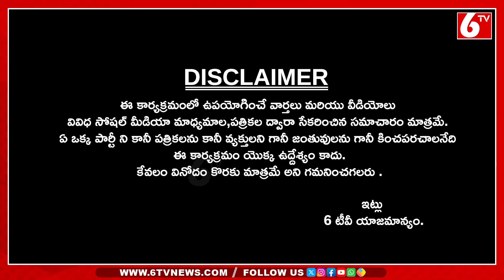6 టీవీ వన్స్ మోర్ ప్రోగ్రాం కి అవార్డులు..| Best Voice Over Award For 6TV Once More | 6TV Digital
6 టీవీ వన్స్ మోర్ ప్రోగ్రాం కి అవార్డులు..| Best Voice Over Award For 6TV Once More | 6TV Digital